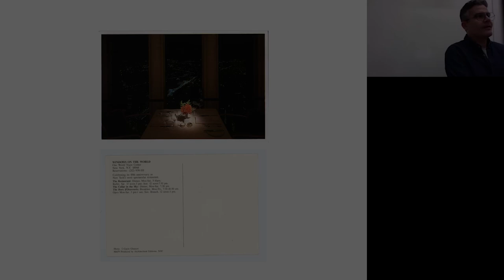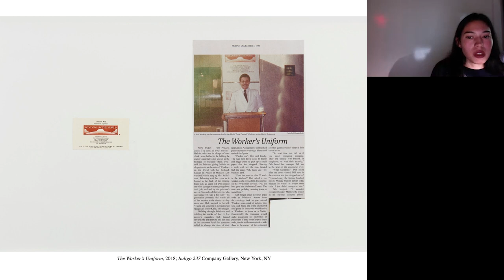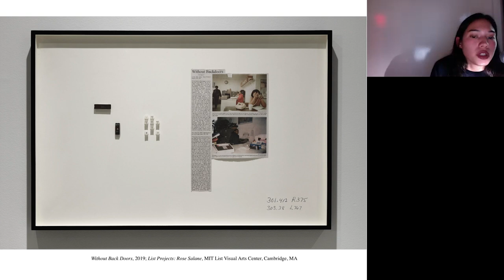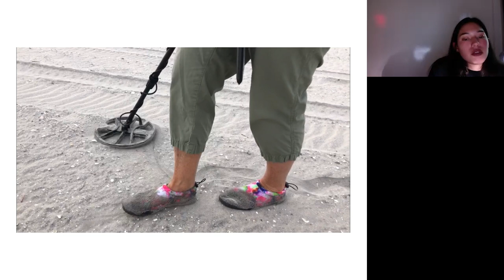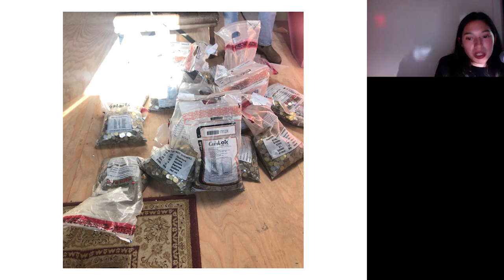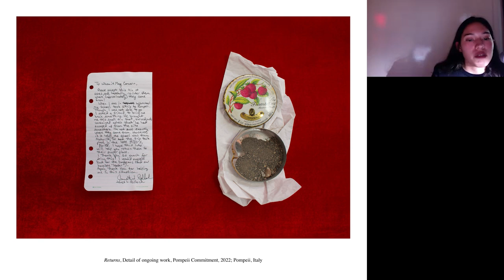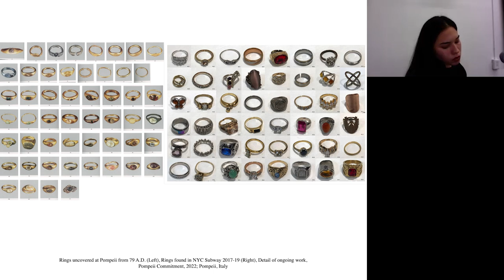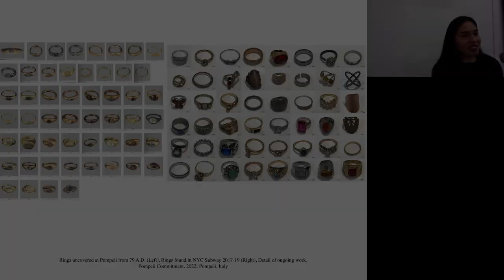Rose Salane - Artist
Rose Salane is an artist using collections of everyday objects as her entry point. Salane excavates the systems of evaluation, exchange, and organization that shape urban life. Her investigations demonstrate the ways in which larger bureaucratic forces order human activity, and the perseverance of humanity in the face of those automated and alienating structures. Extensively researching, analyzing, and categorizing objects and information, the artist forms often poignant connections between the personal and the institutional, as well as the mundane and the globally impactful. Solo presentations of Salane’s work have been held at: Hessel Museum of Art, Annandale-on-Hudson, New York (2021); MIT List Visual Arts Center, Cambridge, Massachusetts (2019); and Carlos/Ishikawa, London (2018). In 2021, her work was featured in the New Museum Triennial, Soft Water Hard Stone, New Museum, New York, and in 2022, at the Whitney Biennial, Quiet as It’s Kept, Whitney Museum of American Art, New York. In 2022, she was a recipient of the Pollock-Krasner Foundation Grant. Salane completed her MA in Urban Planning at Bernard & Anne Spitzer School of Architecture, CUNY, and her BFA at The Cooper Union for the Advancement of Science and Art.

Presented by MFA Fine Arts